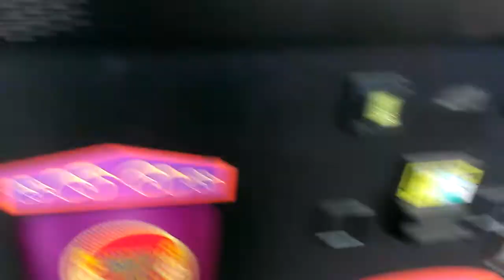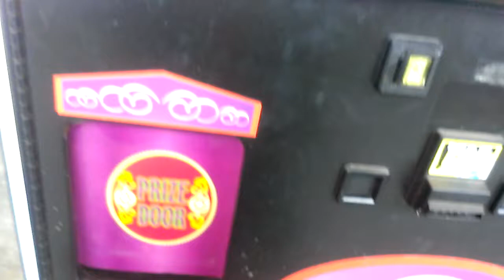PLUSH PALACE CLAW MACHINE@WALMART SHOUT OUT VIDEO #2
THIS WAS FILMED I THINK A COUPLE OF DAYS AGO AT MY LOCAL WALMART HERE I AM  DOIN A SHOUT OUT VIDEO  MY 2ND ONE I FOUND 3 FREE TRIES ON THE CLOCK TEN MINUTES AFTER I HAD PLAYED THE FIRST TIME